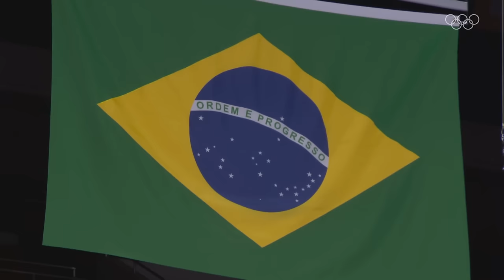🥊 Full Boxing Men's Middle 69-75kg Final🥇 | Tokyo 2020 Replays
Relive the Boxing Men's Middle 69-75kg Final at the 2020 Summer Olympics in Tokyo. Oleksandr Khyzhniak of Team Ukraine competed in the men's middleweight (69-75kg) category, where he showcased his boxing skills. After securing victories against Yuito Moriwaki, Euri Cedeño, and Eumir Marcial, Khyzhniak advanced to the final.

The journey of Hebert Wilian Carvalho da Conceição Sousa at the Tokyo Olympics was equally impressive. Conceição's path to victory included notable victories over Tuoheta Erbieke, Äbilchan Amanqul, Gleb Bakschi, and, finally, Oleksandr Khyzhniak.

In a thrilling final showdown, Conceição ultimately defeated Khyzhniak by knockout, solidifying his status as Olympic champion. It was Conceição's first ever Olympic gold medal!